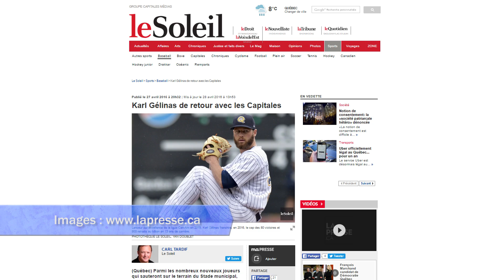Maximumsports.tv - 292 - Activité Baseball de Lululemon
Entrevue avec Anne-Émmanuelle Savard-Morneau